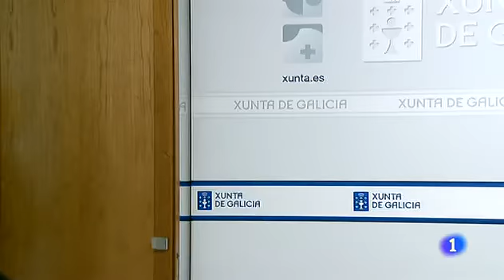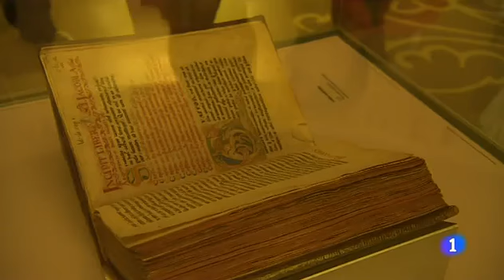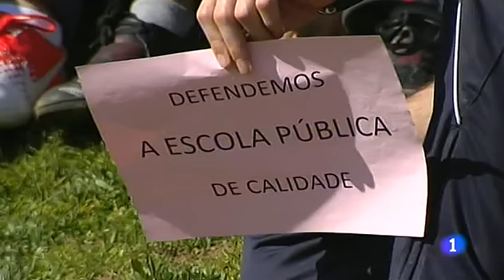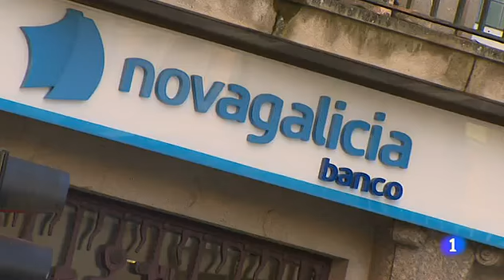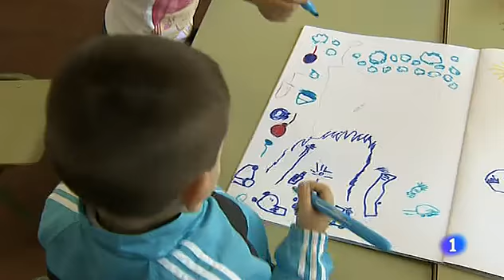Galicia también vota. Informe semanal 1/9/12